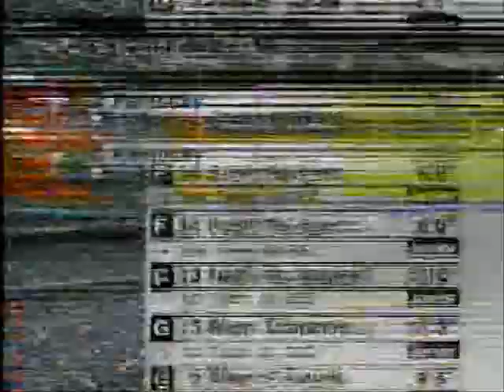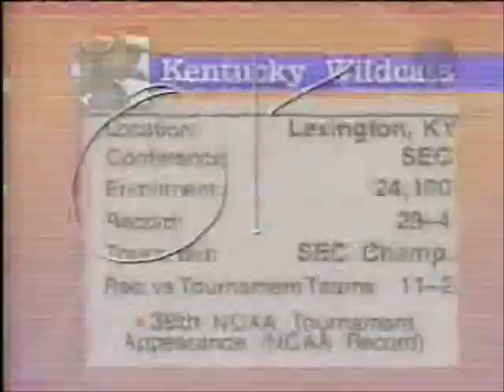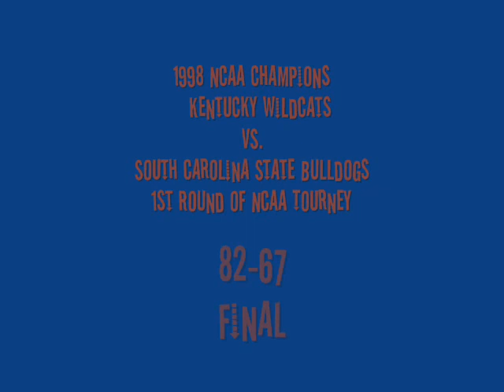1998 NCAA Tourney South Carolina State U. vs. 1998 NCAA Champs Kentucky Wildcats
1998 NCAA Tourney South Carolina State U. vs. 1998 NCAA Champs Kentucky Wildcats